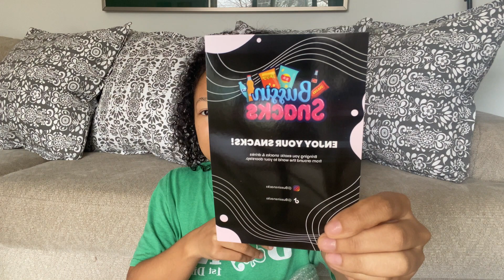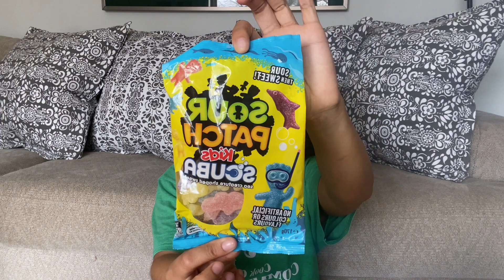Unboxing BUSSINSNACKS | DaniByDemand